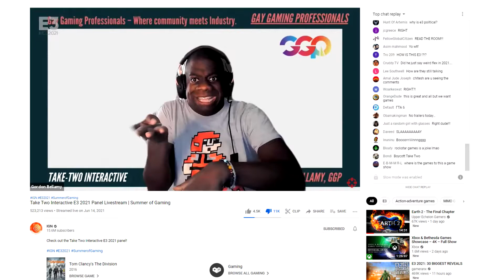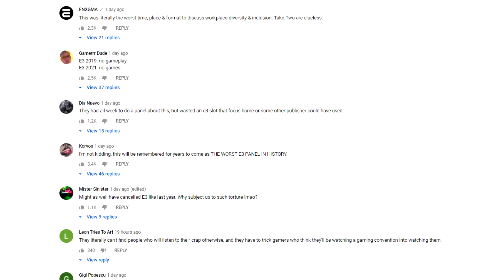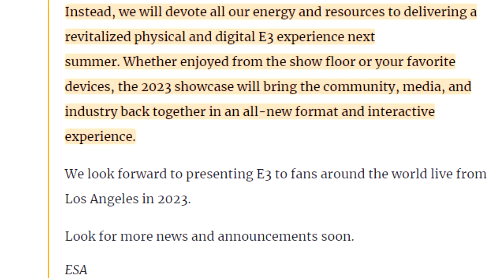E3 2022 Is Canceled | The Truth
E3 2022 has been canceled and I was right. This dying show is seeing its last days.  Even though it's returning in 2023, don't expect that to mean good things. Here's why!

0:00 - E3 2022 Is Canned!
0:52 - No Games
2:07 - No Cringe
3:12 - Diversity & Inclusion
4:26 - E3 2023 Still A Thing?
5:43 - Things Will Get Worse
7:02 - It's Over Regardless